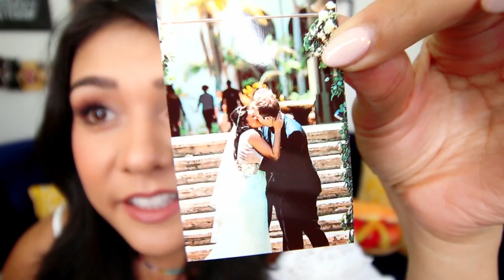SOME SHIT I REALLY LIKE RIGHT NOW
Here's some sh*t I really like right now. It's been a while, but these things are worth sharing. Links to sh*t below!

-Hanging Toiletry Bag (this one looks smaller and more convenient)
-Prynt photo printer for iPhone
-Cuisinart Ice Cream Maker
-Wine Bottle holder
-Cool mirror tray thing
-Hair Brush Straightener
-First Aid Beauty face wipes

WRITE TO ME:

Nikki Limo
11271 Ventura Blvd. #159